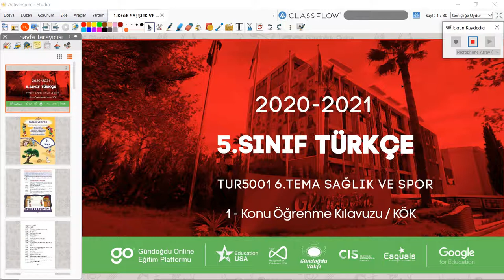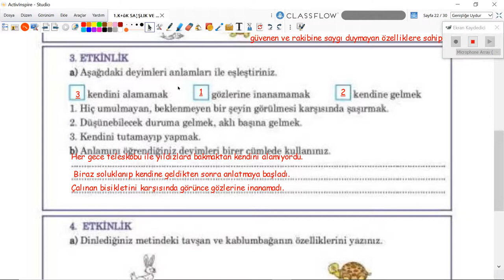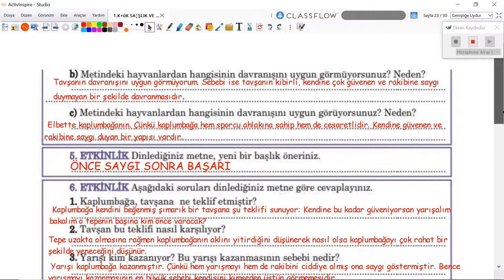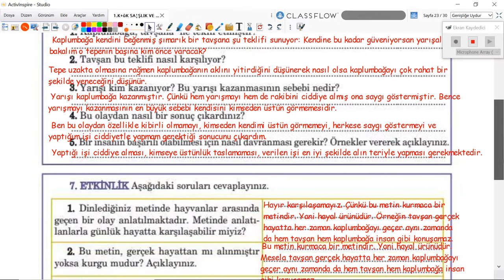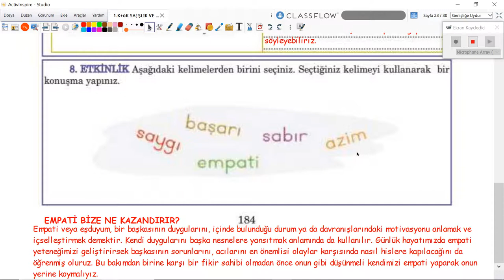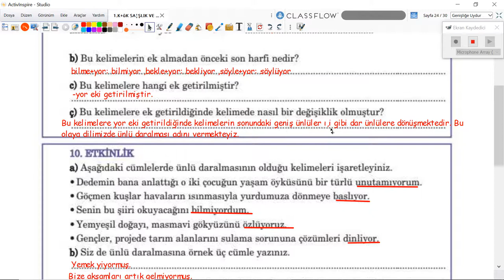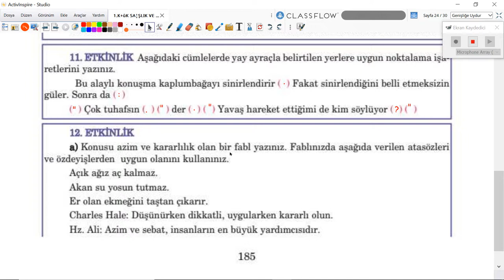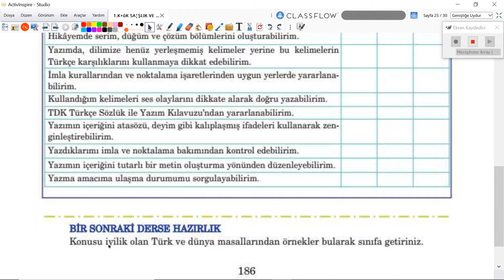2020-2021 5. Sınıf Türkçe T5001 - Sağlık ve Spor Tavşan ve Kaplumbağa | Anlatan Mehtap Gök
GO Ortaokul 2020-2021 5. Sınıf Türkçe T5001 - Sağlık ve Spor Tavşan ve Kaplumbağa
1-KÖK (Konu Öğrenme Kılavuzu)
Anlatan: Mehtap Gök

1. Türkçeyi doğru, güzel ve etkili kullanma
2. Eleştirel düşünme
3. Yaratıcı düşünme
5. Problem çözme
6. Araştırma
7. Karar verme
8. Bilgi teknolojilerini kullanma
9. Girişimcilik